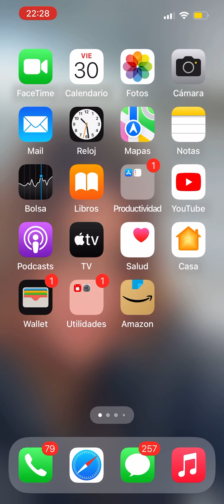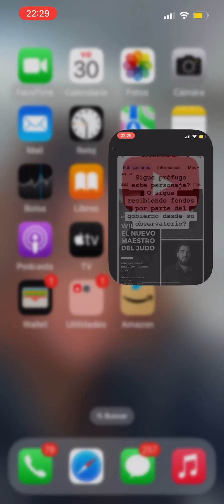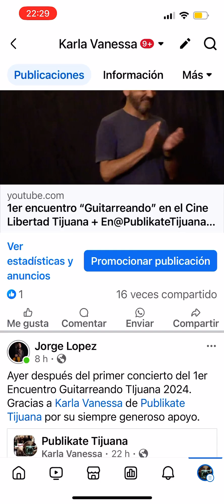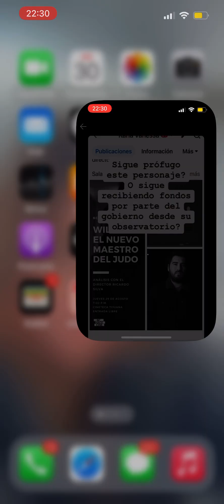Ratatouville TJ… 🌾​⁠ @PublikateTijuana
Ratatouville TJ… 🌾